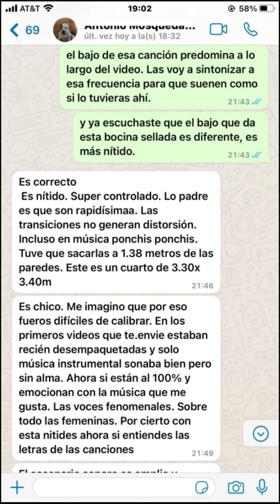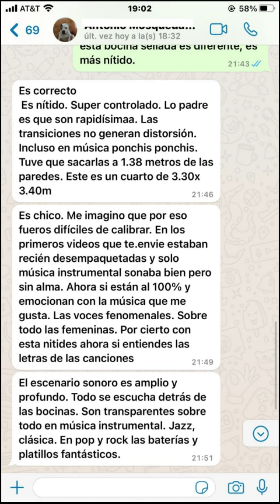Coyoacán prueba las bocinas CB75W de Crino Audiophile